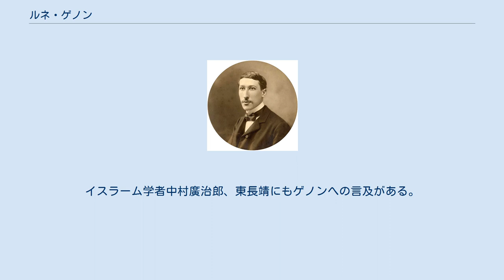ルネ・ゲノン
ネオ・ヴェーダーンタ
ルネ・ゲノン（1925年の写真） ルネ・ジャン・マリー・ジョゼフ・ゲノン（René Jean Marie Joseph Guénon, 1886年11月15日 - 1951年1月7日) （あるいはアブドルワーヒド・ヤフヤ）は、フランスの思想家。
形而上学、エゾテリスム（秘教）、「聖なる科学」、さらには象徴やイニシエーション（秘儀伝授）まで様々な対象に関する著作を残している。
 その著作の中でゲノンが提案しているのは、「東洋の形而上学の教義の諸様相を直接的に説明すること」（この教義を彼は「普遍的性格」のものだとしている）、あるいは「この教義の本質に厳格に忠実であり続けながら、教義そのものを西洋の読者のために適用すること」であった。
ゲノンは、この東洋の教義の持つ「非個人的性質」について繰り返し述べつつ、これらの教義を「伝達する」行為を支持したのみである。
ゲノンの著作は20以上の言語にすでに翻訳されている。
 1886年にブロワに生まれる。
若い頃に「グノーシス教会」などの数々のオカルティズムのグループと交流を持っていたが、後にオカルティズムを断罪した。
1916年、ソルボンヌで哲学修士号を得た後、教職に就いていたが、職を離れて、1921年に最初の著作『ヒンドゥー教義研究のための一般的序説』を発表した。
その後、ブラヴァツキーらの神智学や心霊術について批判的な著作を発表した（『神智主義：ある疑似宗教の歴史』『心霊術の誤り』）。
ゲノンはこれらの運動を物質主義的な観点から出てきた擬似的な精神主義であるとみなしていた。
 1924年に近代西洋文明を正常な伝統的精神からの逸脱として批判する著作『東洋と西洋』を出版した。
1925年にはシャンカラ学派の不二一元論を諸伝統教義との一致を示しつつ解説した『ヴェーダーンタによる人間とその生成』、キリスト教的秘教に関する研究『ダンテのエゾテリスム』を出版。
また同年からゲノンは、ポール・シャコルナック編集の雑誌『イシスのヴェール』の共同編集者になった。
（1935年以後この雑誌は『伝統研究』と改題された。）ゲノンは数多くの論考・書評を『伝統研究』で発表した。
 1920年代にゲノンはジャック・マリタンなどの数多くのフランス知識人に知られるようになり、1926年にはソルボンヌにおいて講演を行っている。
（1939年に『東洋の形而上学』として出版。） 1927年には象徴論『世界の王』、物質主義的な近代文明を批判するとともに伝統的文明の骨子を明示した『現代世界の危機』を出版。
地球環境の危機を警告し、精神的諸伝統の一致と大同団結を訴えた。
1929年の著作『精神的権威と世俗権力』では近代の逸脱の起源を1314年のテンプル騎士団の崩壊に求めた。
同年、『聖ベルナール』を出版。
 1930年、スーフィズムの文書を収集し翻訳を出版する目的でゲノンはカイロを訪れる。
この計画は出版社側の事情により頓挫したが、ゲノンはフランスへは戻らなかった。
日々窮乏する経済状態にもかかわらず、世界各地の数多くの友人達と熱心に文通し、著作活動も続けた。
シャーズィリー教団に参入してスーフィーとして修行し、質素な生活を送った。
1931年の著作『十字架の象徴学』『存在者の多様な状態』では諸伝統教義の核である純粋形而上学を解明した。
1934年にはシャイフ・ムハンマド・イブラーヒームの娘ファーティマと結婚した。
 1945年に『現代世界の危機』の続編である『量の支配と時の徴』を発表。
同書は、プラトン、アリストテレス、トマス・アクィナス、デカルト、ライプニッツ、カント、ベルクソンに至る西洋哲学、スーフィズム、道教、カバラー、ヘルメス主義に論及する黙示録的著作であり、ゲノンの最高傑作と評価されている。
1946年に微積分を利用して純粋形而上学を解説した『微積分学の原理』、主として道教とヘルメス主義を解説した『大いなる三幅対』、『イニシエーションに関する考察』を出版。
 1951年1月7日、カイロ郊外の自宅で死亡。
臨終の言葉は「アッラー」であったと伝えられる。
 ルネ・ゲノンは一般的な語法における宗教学者でもオカルティストでもなく、秘教（エゾテリスム）的次元における「諸伝統の究極的な一致」を説く思想家である。
ルネ・ゲノンが主張する伝統とは非人間的な起源に由来する原初の伝統およびそ...